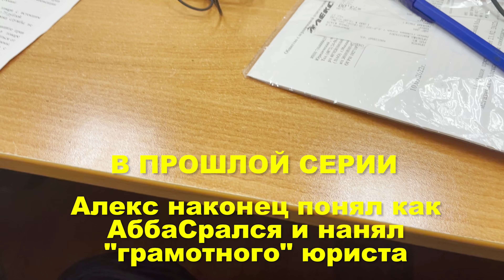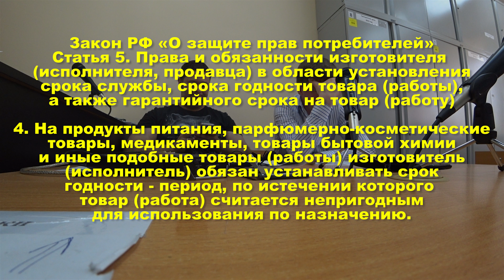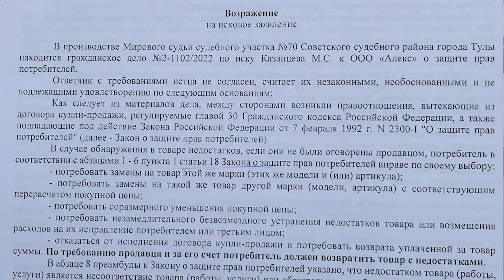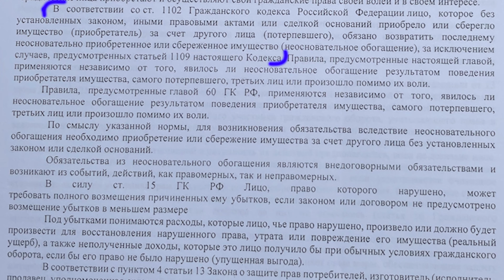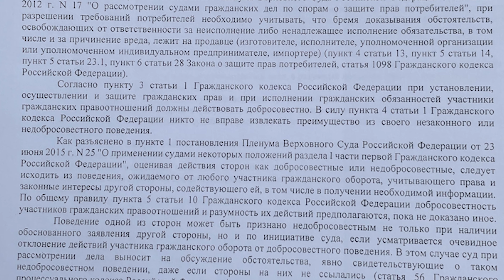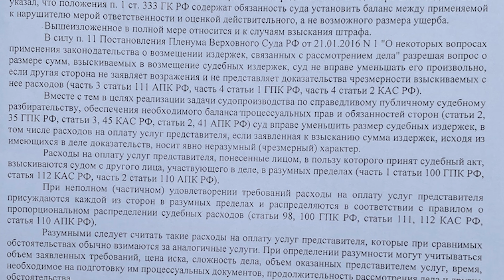СУД ЗА ПРОСРОЧЕННУЮ НА ГОД РУЧКУ СТОИМОСТЬЮ 73 РУБЛЯ / ЗАСЕДАНИЕ 1 Ч2 / АЛЕКС Ч7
Суд происходил 20 июня 2022 года в 70 мировом судебном участке Советского района города Тулы под руководством судьи Волковой.

Как вы помните я приобрел в сети канцелярских магазинов ООО Алекс просроченную на год ручку. В соответствии с 503 статьей ГК РФ я этот товар "употребил" путем положения к себе в рюкзак для дальнейшей утилизации и потребовал у продавцов возврата за некачественный, просроченный на год товар. Однако мало того что продавцы отказались делать возврат за просроченный товар, так еще и запрещали производить видеофиксацию в магазине, в общественом открытом месте, вызвали на недовольного покупателя охрану, которая применила не законные и не обоснованные действия в отношении покупателя отобрав у него телефон, а так же показывая не приличные жесты(🖕🏻)  . После этого я  обратился к защитнику и другу Роману Рябикину с канала  @Роман Рябикин MOЕПРАВО    для защиты моих интересов.

Смотрите ролик, чтобы оценить действия ООО Алекс, их ответы на досудебное претензии, возражения на остовые заявления и ответы на допросе в суде.

15.

Теги (набор слов и фраз, которые не являются описанием видео):
Пранк (prank) или защита прав потребителя? 503 статья гражданского кодекса. Детский просрок. Просрочка на два года. Гроза Спаров. МаксимКа Проверит. Грамотные и не грамотные сотрудники магазинов. Запрет видеосъемки. Выгнали из магазина. Отобрали Телефон. Нападение охраны. Просроченная на год ручка.
Некачественный товар, тухляк и просрочка в Алексе.